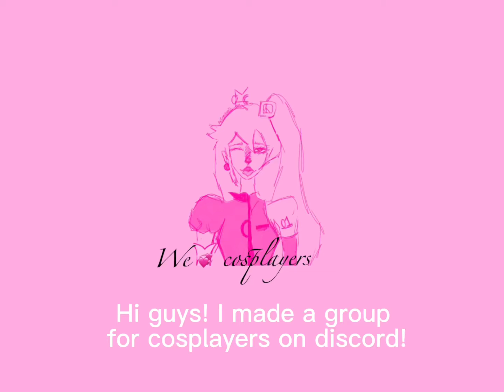⁉️New Cosplay Group⁉️😱🤔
I hope you watched the full video! Please if you can or want to, invite people! It would be very helpful! At least one new person can join ❤️

Gracies Discord: Gracie#2140
Gracies Roblox: Dayceeee

Aaliyahs Discord: Leah ❕❕#8068
Aaliyahs Roblox: XxSkylar_gurlxX